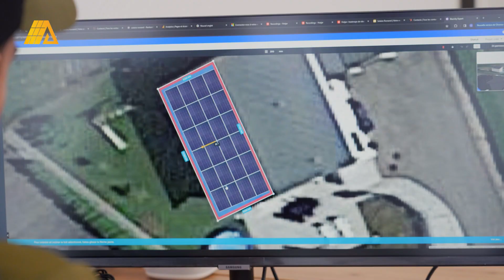David - Swiss Voice Tour 2024, Prilly Centre